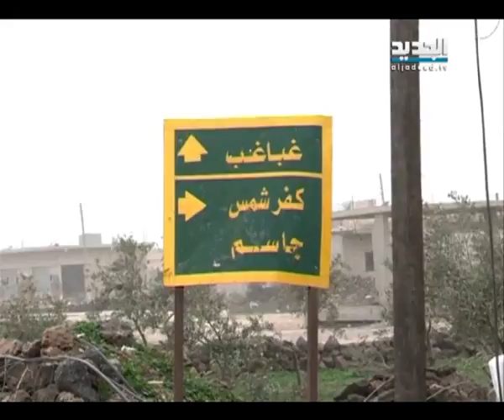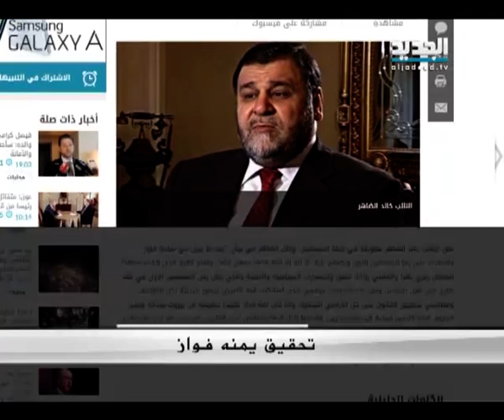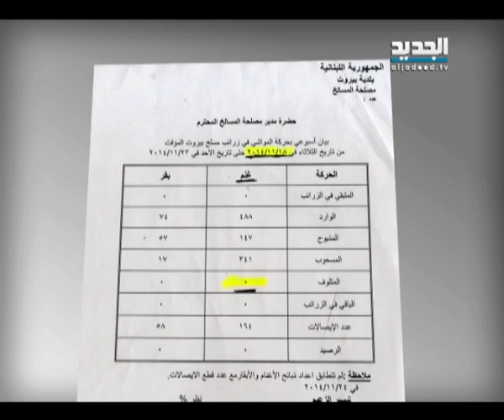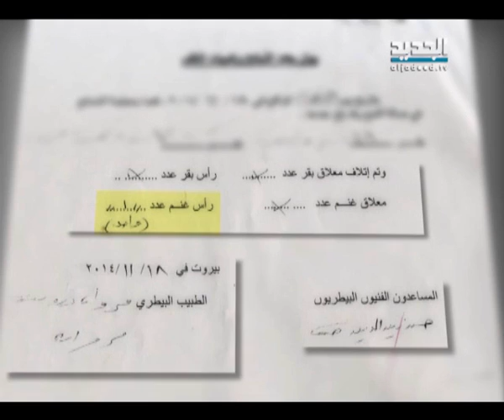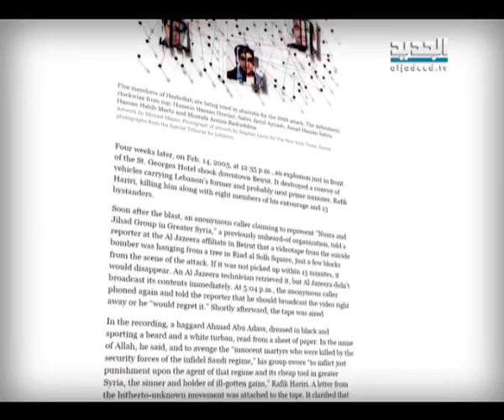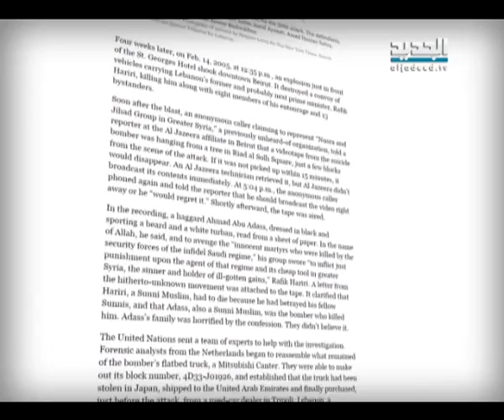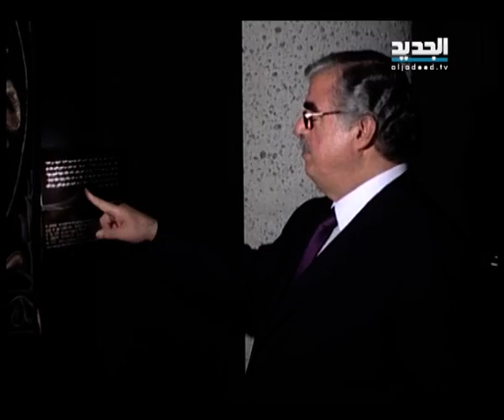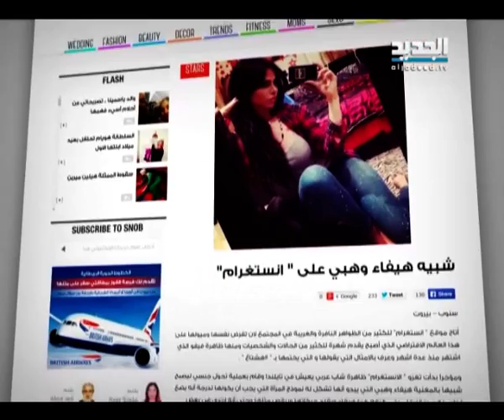نشرة الاخبار الليلية 11-02-2015